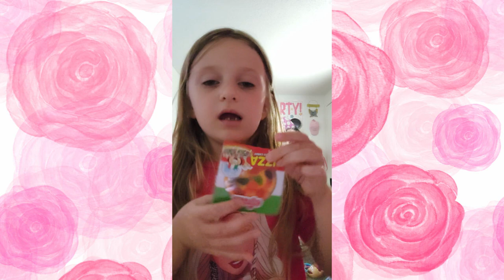Taste Testing Gummy FOOD Candy! Movie Theater Popcorn, Pizza and More